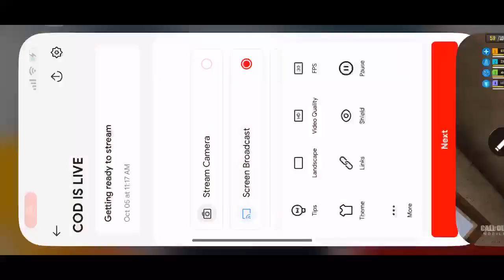*NEW* HIGH DAMAGE ROUNDS is ACTUALLY BROKEN 🤯(COD MOBILE) | BHAUMIK - PLAY MASTERS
➤ HELLO EVERYONE ❤🇮🇳

➤ HELLO EVERYONE ❤🇮🇳

bgmi news
ogra
bgmi live
bgmi
batteleground mobile india
 bgmi news
bgmi unban
live bgmi
bgmi update
ogra
ogra is live
casetoo
bgmi
bgmi ios
bgmi news
bgmi unban
live bgmi
the casetoo
casetoo bgmi
how to download bgmi ios
Action-adventure
gameAction
gameRole-playing video